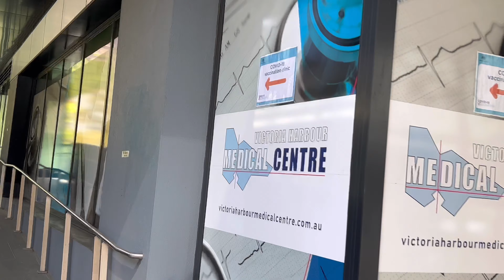കോവിഡ് വാക്‌സിനു ശേഷം ഞങ്ങൾക്ക് ഉണ്ടായ അനുഭവങ്ങൾ | We are fully vaccinated 💪💉 Chanjay's kitchen